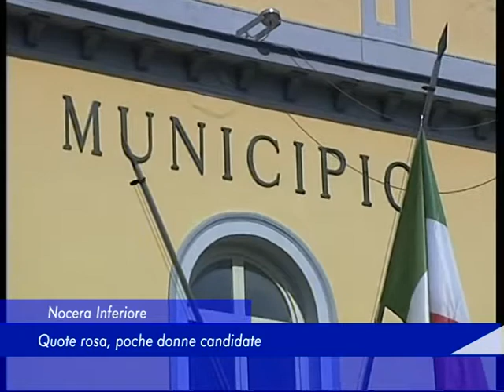Nocera Inferiore: Quote rosa, poche donne candidate - 13 Aprile 2017